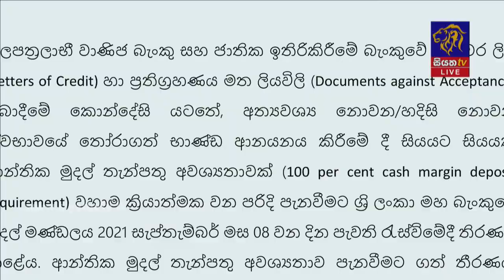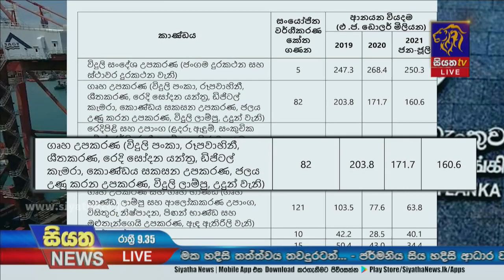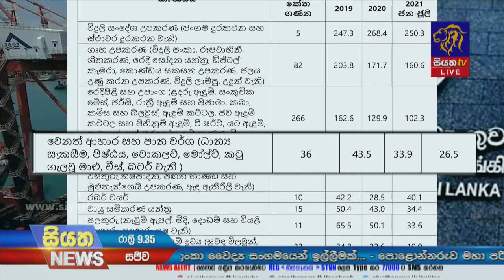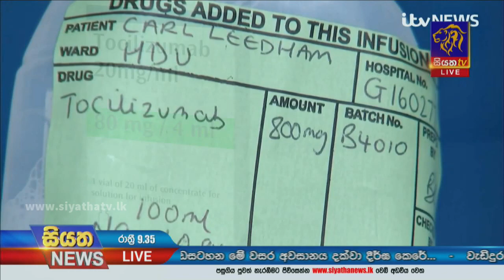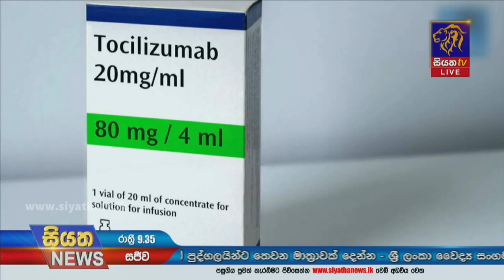Siyatha News | 09.35 PM | 09 - 09 - 2021